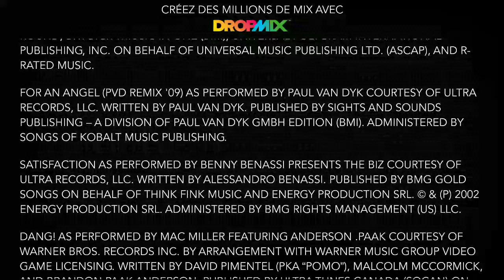LOUD ANGELS - DROPMIX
Phase/Rhymer playlists are out!